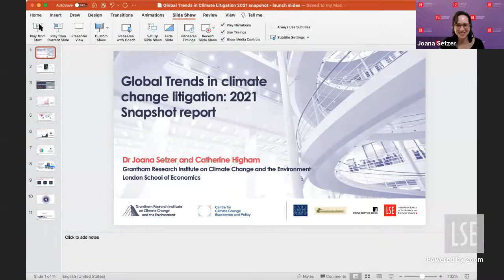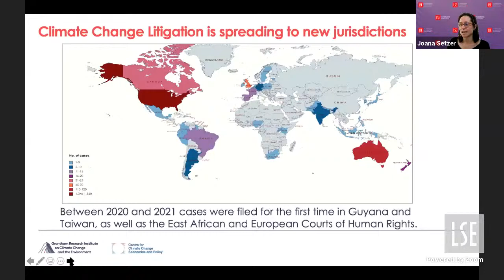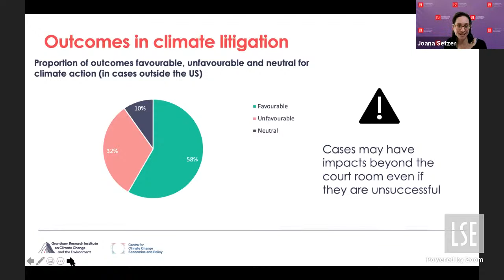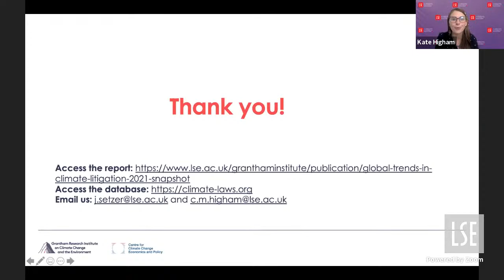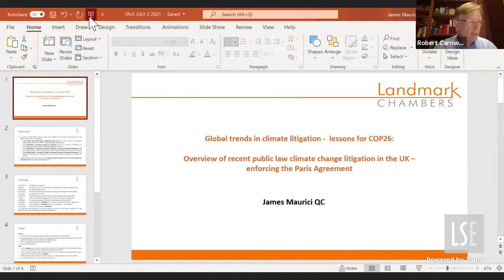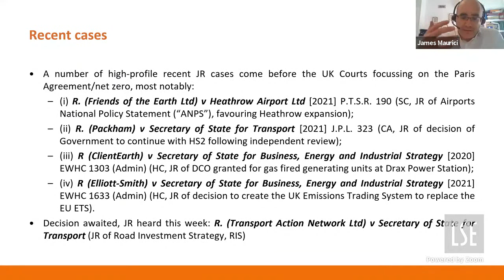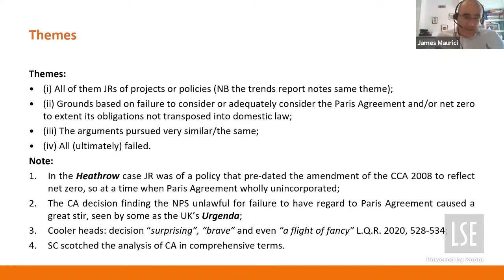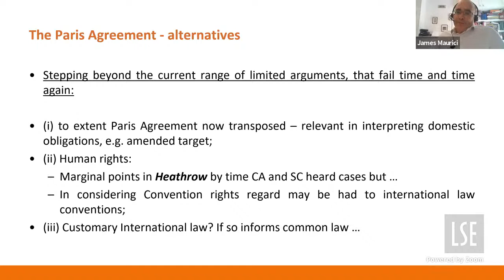Global Trends in Climate Litigation - Lessons for COP26